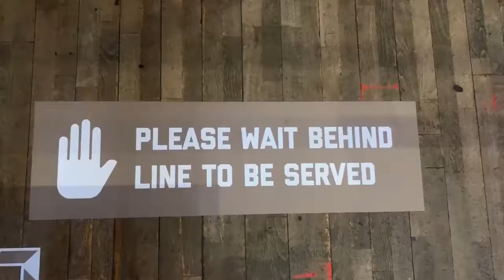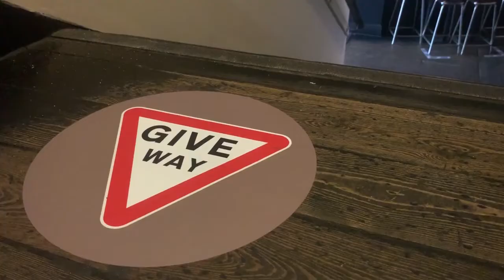Back to the bar!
We visit @thebrotherhoodleeds to see what measures they're implementing as COVID-19 lockdown restrictions get set to ease on 4th July.